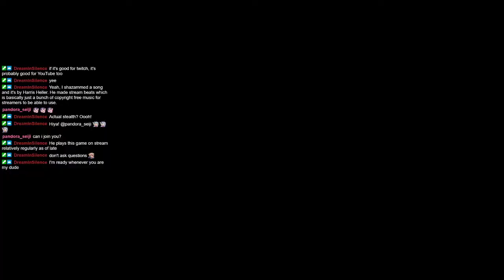Trying Out Some Background Music On Warframe, and Failing At Tombs In Sea Of Thieves